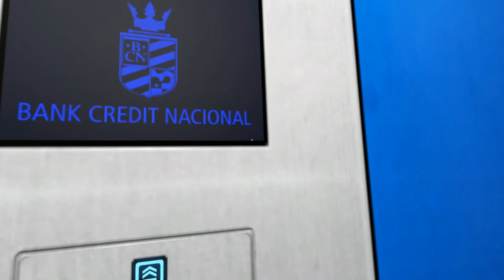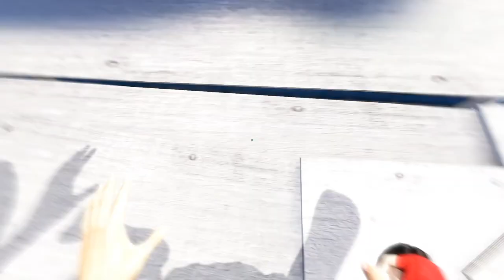Mirror's Edge - 4.5 - neva tower 2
episode feels more like the continuation of yesterday rather than being its own thing, so the episode number reflects that. I think it makes sense!